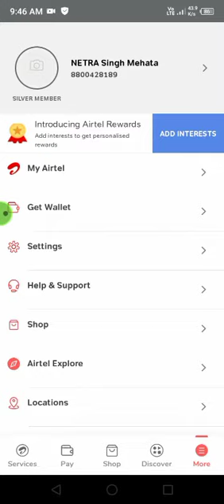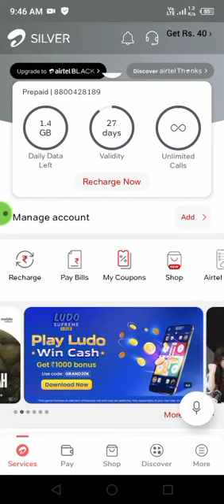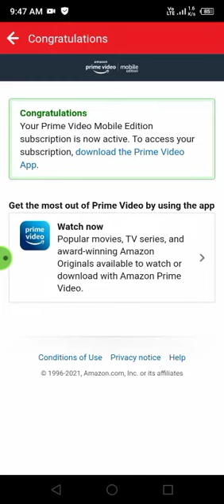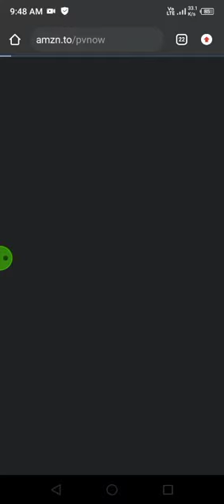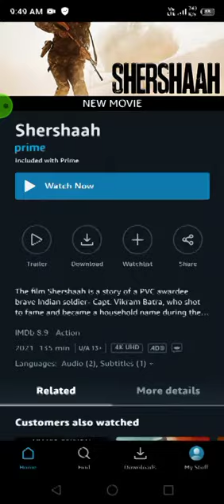how to claim 30 days Amazon prime || with recharging Airtel sim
Created by V

in this video you see how to claim 30 days Amazon prime with airtel